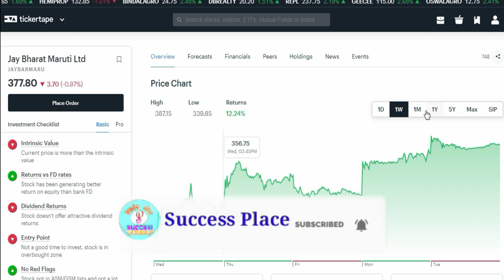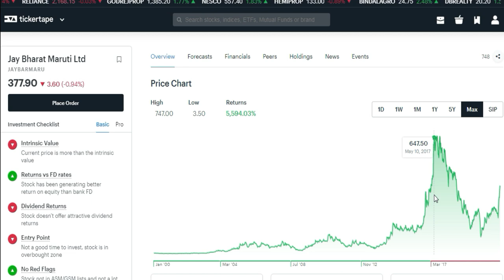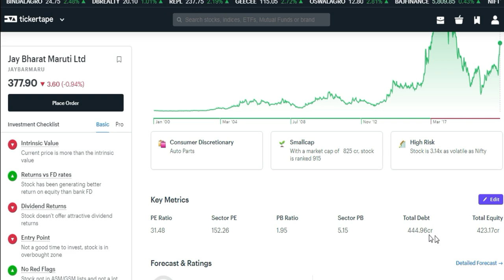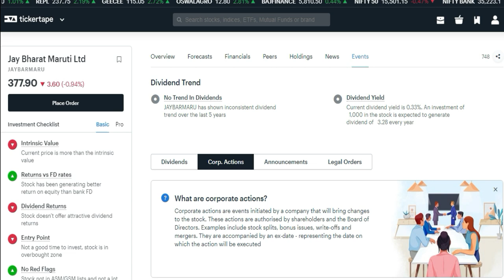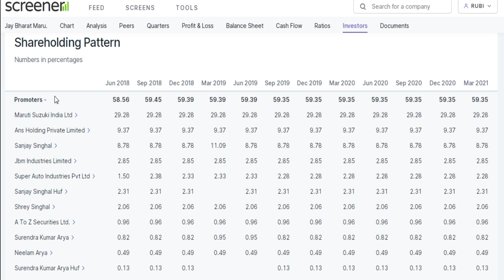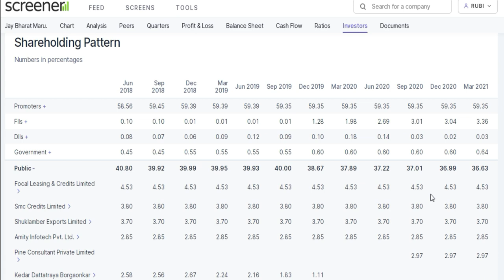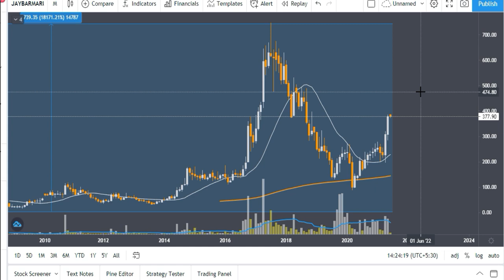Latest Bonus Share Announcement 2021 | Upcoming Bonus Shares 2021 | Bonus Issue of Shares 2021